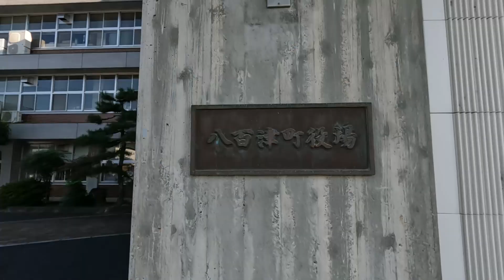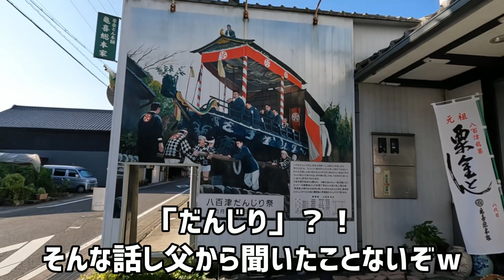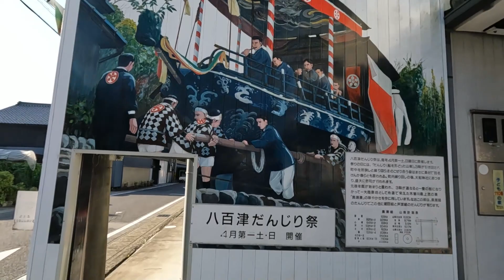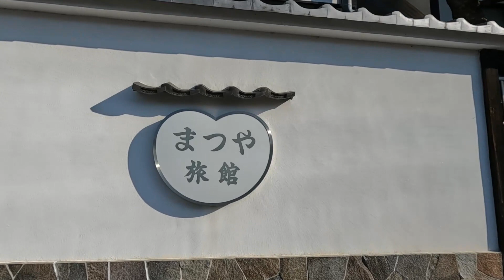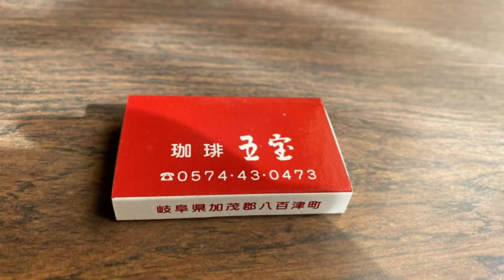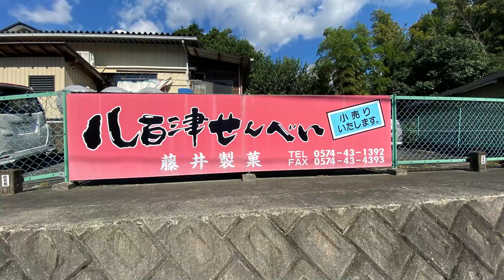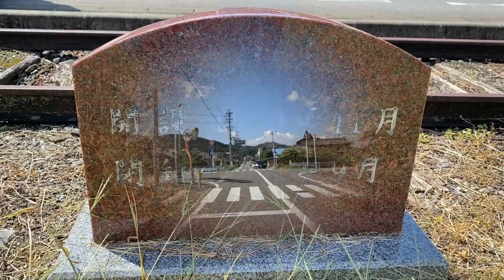【岐阜県八百津町】『僕のふるさと～父の故郷』父が生まれ育った町「八百津」をてくてく【弾丸ツアー②】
八百津に到着して周辺をてくてく
懐かしいような新鮮なような不思議な景色が飛び込んできました。
開店を待って父の同級生が経営する喫茶店「珈琲 五宝」へ
83歳ながら現役でお店に立ち続けるママは元気いっぱいでした。
ご近所で時計店を営む同級生も来店されて父の思い出話でたのしい時間を過ごす事ができました。
八百津に遊びに行く楽しみが出来ました。
いつまでもお元気でお過ごしください。

お土産に「栗きんとん」と「八百津せんべい」
「八百津せんべい」は子供の頃に遊びに行くとおばあちゃんがお土産にもたせてくれた思い出の味です。

2018年10月KYGPよりマキシシングル「金のなまず・旅立ちの唄」発売。
2018年11月KIDレコードよりファーストアルバム「てくてく」発売。
2019年9月「デビュー3周年アニバーサリーLIVE」を埼玉県草加市・獨協大学前「Live&Song Crystal」にて開催。
2021年9月「デビュー５周年タンク☆ポップフェスティバル」開催

kakkun
wakko